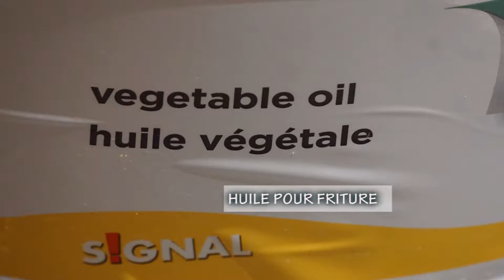TROUS DE BEIGNETS À LA RICOTTA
• Temps de cuisson 10 min
• Nombre de portions 12 portions
INGREDIENTS
• 2œufs
• 1/4 tasse de sucre
• 1 c. à thé de vanille
• 1 tasse de fromage Ricotta
• 3/4 tasse de farine tout usage
• 1 c. à soupe de levure chimique (poudre à pâte)
• 1pincée de sel
• Huile pour la friture
• 1/4 tasse de sucre à glacer
PREPARATION
1. Mettre les œufs, le sucre et la vanille dans un bol et battre jusqu’à l’obtention d’une mousse pâle.
2. Incorporer la ricotta. Réserver.
3. Dans un autre bol, mélanger la farine, la poudre à pâte et le sel.
4. Incorporer au mélange d’œufs et de ricotta.
5. Faire chauffer l’huile dans une friteuse à 190 °C (375 °F).
6. Laisser tomber des cuillerées de pâte à beignets dans l’huile bien chaude.
7. Laisser frire les beignets 1 à 2 minutes, jusqu’à ce qu’ils soient gonflés et dorés. Les retourner au besoin.
8. Les égoutter sur du papier absorbant.
9. Saupoudrer de sucre à glacer et servir.

BON APPÉTIT!